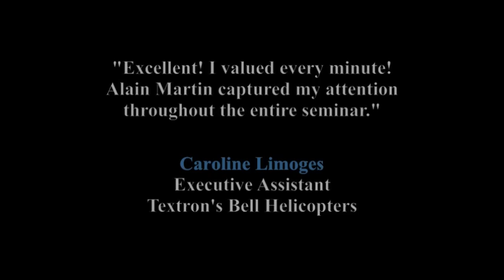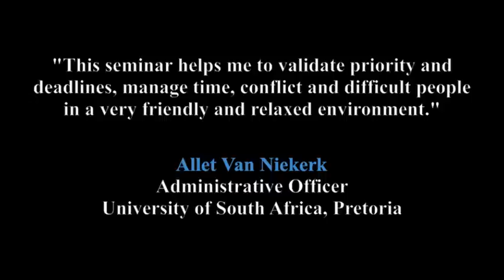Executive Assistants & Administrative Professionals Seminar with Harvard University Global System™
Management assistants and executive secretaries are struggling with an ever-increasing workload, in jobs considered among the most difficult, in the private and public sectors. This workshop is specifically designed for those competent workers to obtain current knowledge and competencies in the practice of this demanding profession. The focus is on practical skills, tools and techniques to improve performance, build a winning team with management and peers, maximize value to your organization and advance your career beyond the current position.
Seminar Goals:
* Organize your day and manage your time: deadlines, e-mail, voice mail, meetings, drop-in visitors and time-wasters
* Prevent crises, manage conflicts, difficult people and  situations assertively using Fisher's method
* Make your boss, peers, teammates and staff; improve your working relationships; assume more leadership and managerial responsibility without the benefit of authority
* Clarify your role and excel in working with multiple bosses and demanding clients
* Harness the untapped opportunities of new technologies
* Practice in a friendly atmosphere
* Make your job more meaningful, build trust, and take charge of your growth and career plans.
Prework
Much of your time during this workshop will be invested to deal with back-home problems, opportunities, and skills to deliver top performance and build a winning team. We believe learning occurs most readily when quickly applied to real-life situations. Thus, we want you to do some thinking before the workshop about two interpersonal situations you have a difficulty with on the job, e.g. negotiating priorities with one or more bosses, cutting off conversations, keeping people from disturbing your managers, delegating work to others, enforcing deadlines. Who is involved? When does it occur? How do you usually handle the situation?
Why Is This Program Unique?
1. You will leave with proven techniques and skills to effectively manage the obstacles facing experienced executive assistants such as the constant change in priorities and task urgency, the need to meet the expectations of multiple bosses, limited authority, dealing with powerful individuals, scarce resources, coupled with the challenges to balance relentless work demands with personal obligations.
2. The curriculum integrates a rigorous and practical approach that goes beyond what competitors cover in courses of same duration. You will be trained to apply the unique Harvard University Global System™ framework derived from the seminar leader's own practice. Originally developed for managers, this framework was found practical and highly relevant to the needs of executive secretaries and administrative assistants.
3. You will acquire the best available course materials, totaling a market value that far exceeds what is available elsewhere. Your workbook covers the agenda, includes supplementary papers and management references for keeping current and growing professionally at your own pace. You will receive a set of Harvard® management road maps, the latest Harvard Planner®, two books (Herbert Shepard's Essence of a Proactive Life, A. P. Martin's Bringing Time to Life: 120 Practical Tips for Managing Your Time and Enjoying Life, and several work-improvement templates, checklists for running effective meetings, auditing your performance and clarifying your role. You will use FIRO-B, a powerful instrument to improve relationships and communications.
4. The workshop leader is also unique. Alain Paul Martin coaches executive assistants, managers and executives to turn their potential into a lifelong success. Prior to presiding over PDI, he held managerial positions in operations research and systems development in large organizations. He has managed international projects in telecommunications, airport security, R&D, TV news-coverage evaluation, and the strategic turnaround of a large financial institution. Alain was a Faculty Member of the Graduate Business School of the University of Quebec. He also teaches advanced risk management to senior managers and engineers assigned to nuclear-power projects. He is the author of Bringing Time to Life and Harnessing the Power of Intelligence.
Alain Paul Martin studied entrepreneurship at Harvard Business School and was trained in negotiation at the Harvard Law School and in people skills at the Gestalt Institute of Cleveland. He has created the Harvard Business Planner and Harvard University Global System. He is also the President of Harvard University Club.
In summary, this workshop provides you with leading-edge people skills plus tools and techniques to yield lifetime payback to you, your organization and its clients, in the shortest possible time.
Related: 2010 World Seminar Executive Secretaries & Admin Assistants with Harvard University Global System™